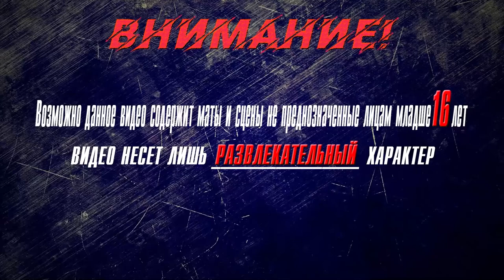▶Аниме приколы◀ Смешные моменты из "Песнь ночных сов" 3 серия